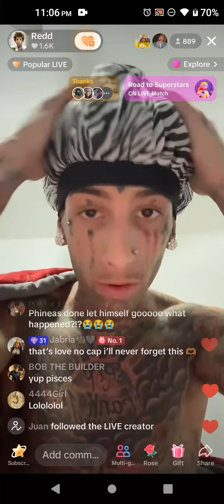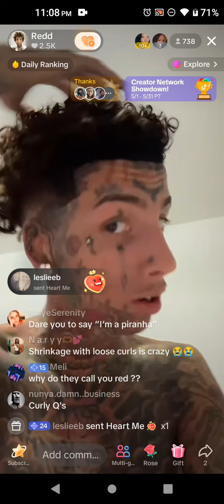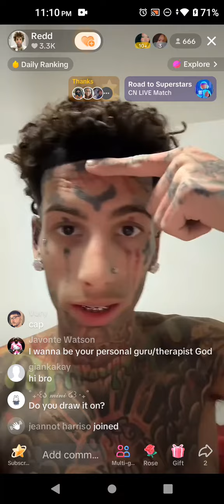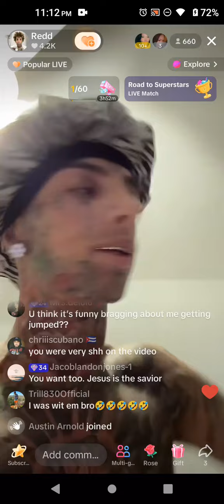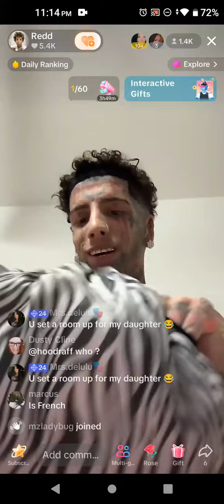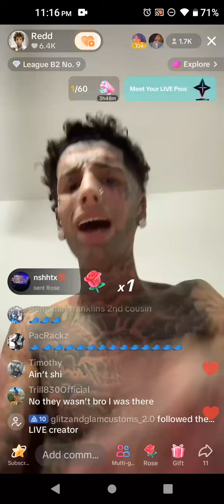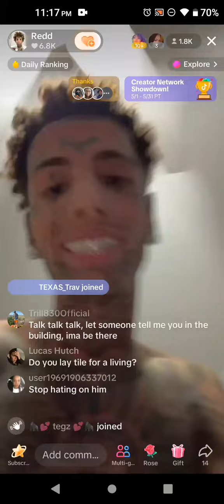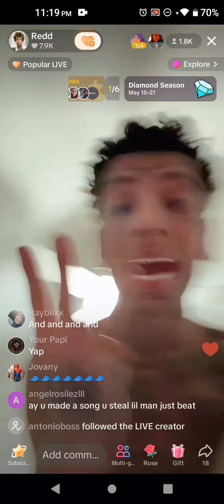Redd talks about Sauce Walka Drama May 13, 2024